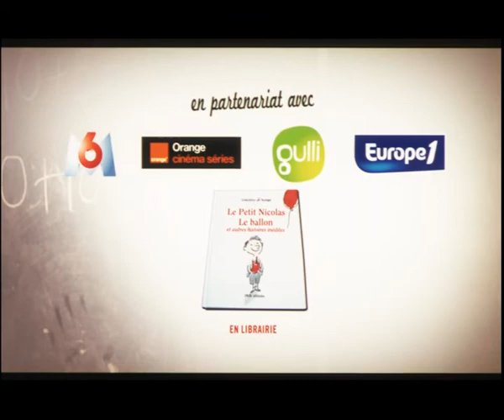O Menino Nicolau - Trailer